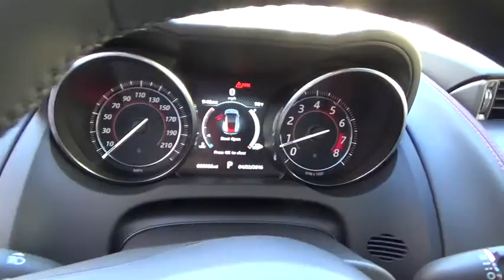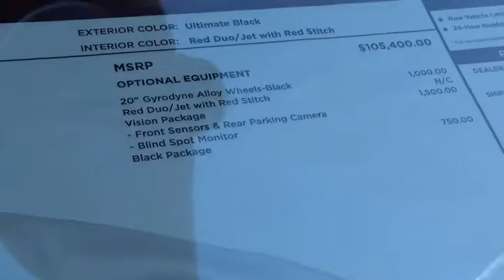2017 Jaguar F-TYPE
2017 Jaguar F-TYPE
Gaudin Motor Company:
2017 Jaguar F-TYPE R - Stock#: J9241 - VIN#: SAJWJ6DL1HMK36077

7200 W. Sahara Avenue

 Jaguar prioritized fit and finish as evidenced by: heated steering wheel, blind spot sensor, and air conditioning. Jaguar made sure to keep road-handling and sportiness at the top of it's priority list. It features all-wheel drive versatility, an automatic transmission, and 5 liter 8 cylinder engine. You will have a pleasant shopping experience that is fun, informative, and never high pressured. Stop by our dealership or give us a call for more information.
Vision Package,Front Parking Sensors w/Rear Parking Camera,Blind Spot Monitor,Reverse Traffic Detection,Deployable Spoiler Inhibited,Engine: 5.0L DOHC 32V V8 Supercharged,Tires: P255/35R20 Front & P295/30R20 Rear,Transmission: 8-Speed ZF Automatic w/QuickShift,Wheels: 20' Gyrodyne-Style Twin 6-Spoke Alloy